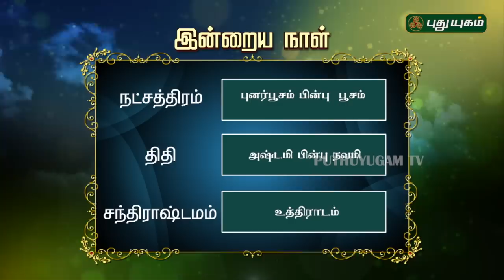இன்றைய ராசிபலன்| Daily RasiPalan | 13/04/2019 | Puthuyugam TV